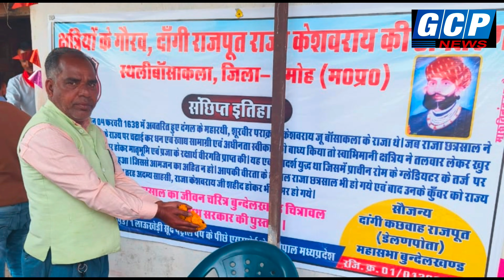बांसा कला के राजा केशव राय दांगी जी की मनी जयंती भोपाल।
क्षत्रीयों के गौरव दांगी राजपूत राजा केशवराय की अवतरण  दिवस पर दामोह जिला मध्य प्रदेश स्थित बांसा कला में उनके चित्रों पर पुष्पांजलि और माल्यार्पण किया गया। इस दौरान उपस्थित लोगों ने उनके बारे में विस्तार पूर्वक बताते हुए उनके आदर्शों पर चलने का संकल्प  लिया। कार्यक्रम के दौरान डॉक्टर बी एस दांगी, जसवंत दांगी, कलावती ठाकुर, विनीत दांगी ठाकुर, अनिरुद्ध सिंह ठाकुर, रामरतन ठाकुर, कमलेश ठाकुर, रामबाबूतथा मनोज ठाकुर आदि मौजूद थे।